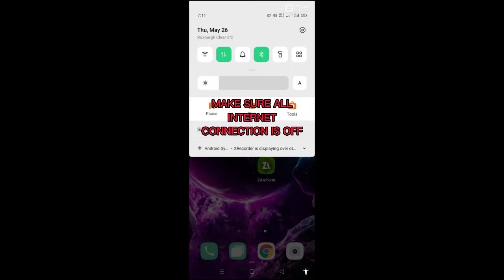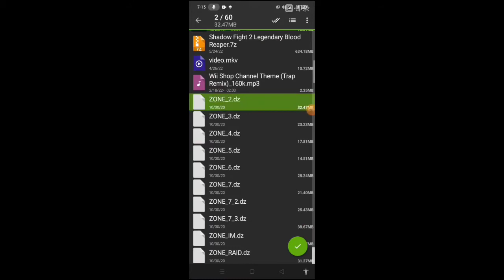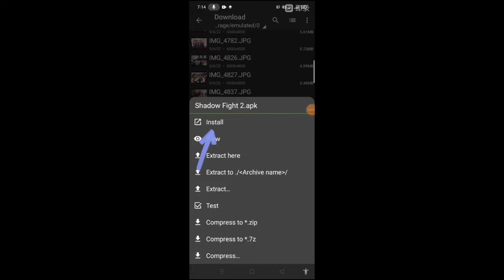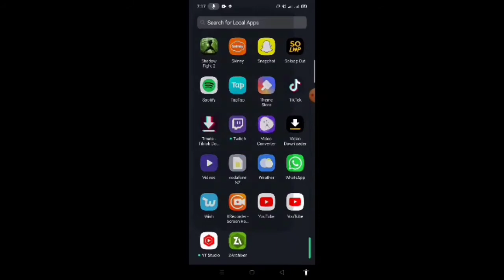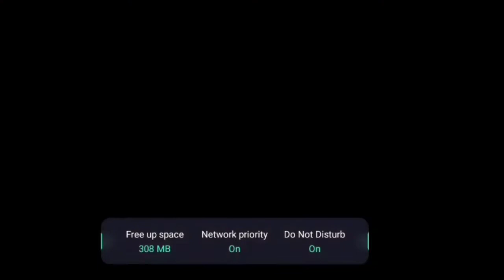LEGENDARY BLOOD RAPPER!! WITH UNLIMITED DIAMONDS. AND MUCH MORE!!!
LINK HERE

THIS METHOD IS WORKING ONLY IF YOUR INTERNET CONNECTION IS OFF SO MAKE SURE YOU WIFI AND DATA ARE TURN OFF OR AND EASY WAY IS TO SWITCH TO AIRPLANE MODE.